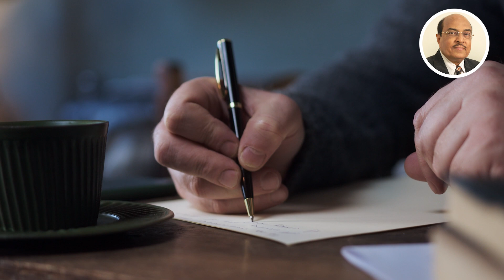ಪ್ರೀತಿಯಿಂದ ಗೆದ್ದ ಕುದುರೆ | ಕರುಣಾಳು ಬಾ ಬೆಳಕೆ | Dr Gururaj Karajagi